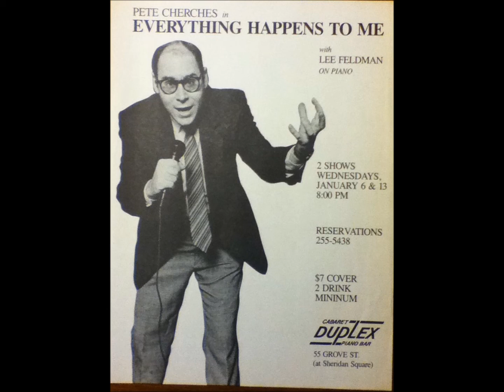Pete's Date/The Fifth of May (with Lee Feldman)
From a performance at the Duplex Cabaret, NYC, January 6, 1988.